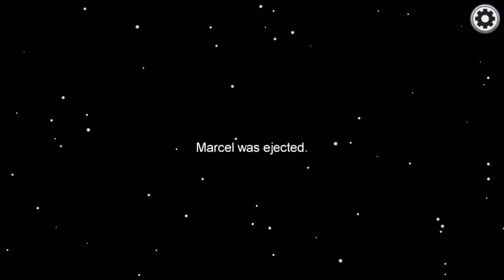Among Us А что делать если красный ник? амонг ас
Друг первый раз зашел в among us и прослушал правила игры!